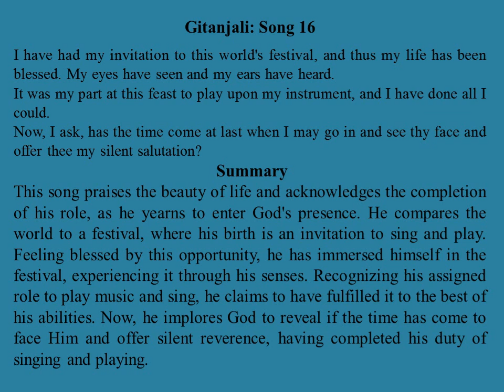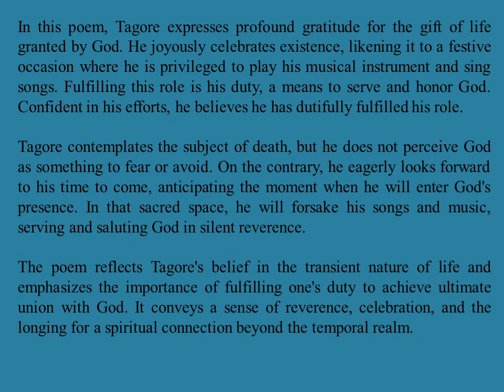Rabindranath Tagore's "Gitanjali": Song 16 (Summary)